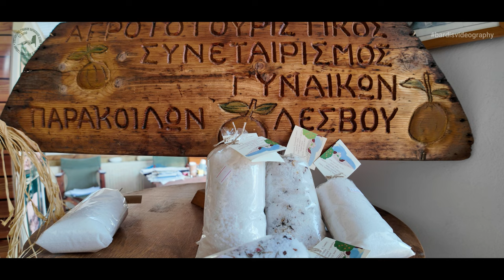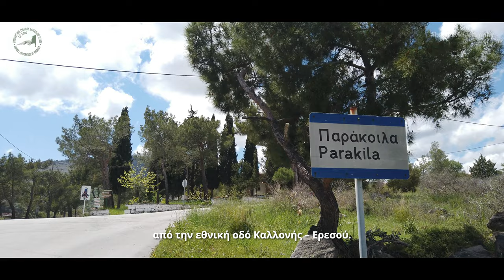Παραδοσιακά προϊόντα | Συνεταιρισμός Γυναικών Παρακοίλων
Το 2001 έντεκα νέες γυναίκες με σεβασμό στο παρελθόν, γνωρίζοντας ότι με συλλογικές προσπάθειες μπορούν να καλυτερέψουν οι συνθήκες διαβίωσης στο χωριό, ιδρύσαμε τον Αγροτουριστικό Συνεταιρισμό Γυναικών Παρακοίλων.

Σχετικά με μένα // About me:
Γειά σας! Καλώς ήρθατε στο κανάλι μου. Αν έχετε χιούμορ, σας αρέσουν τα αστεία βίντεο και οι αεροβιντεογραφίες και ενδιαφέρεστε για τα δρώμενα της Ελλάδας και της Λέσβου, είσαστε στο σωστό μέρος!
Καλή διασκέδαση!

Hey everyone! If you have sense of humor, you like funny and aerial videos and you're interesting in what is happening in Greece and Lesvos island, then you're in the right place!